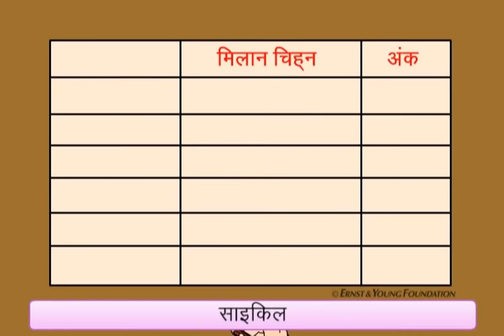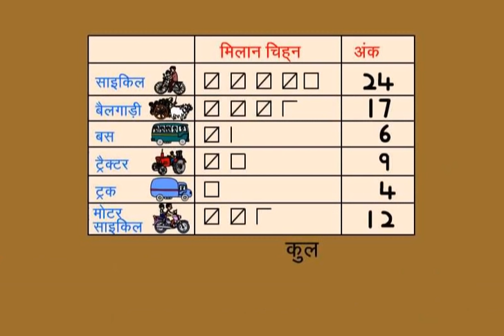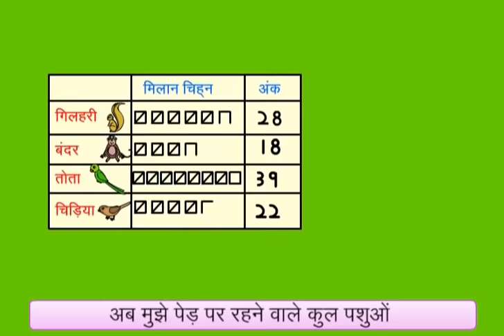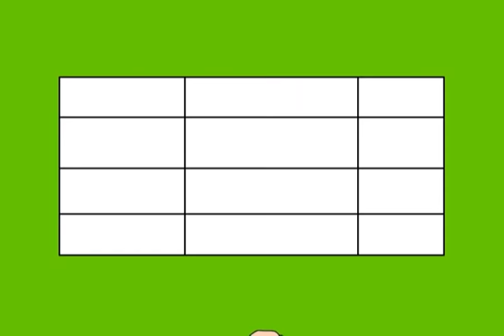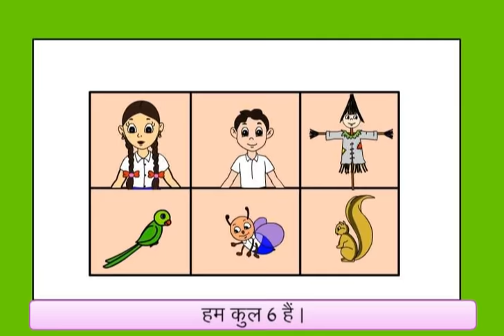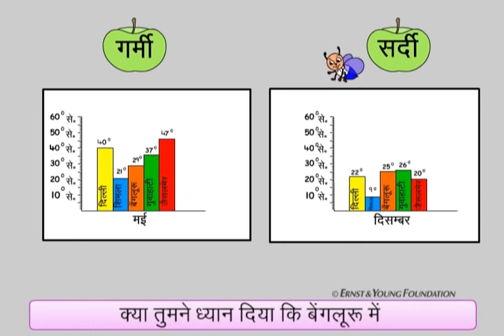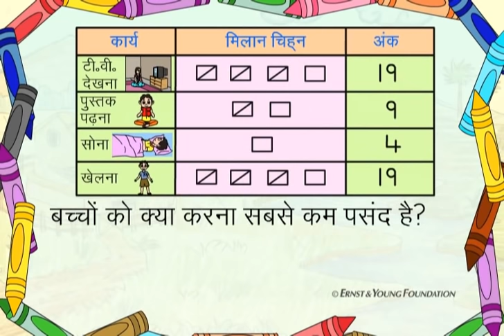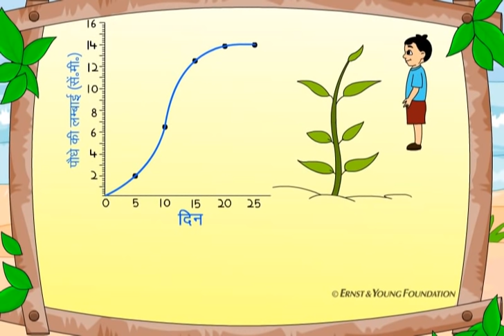Why Is The Scarecrow So Sad? (Hindi)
Data handling and the usage of 'tally marks' to record data of a variety of things with larger numbers. Sense of approximation is also introduced through activities. Comparision of temperatures between different places. Drawing of growth chart and family tree is also explained